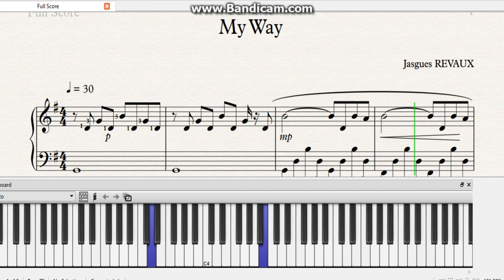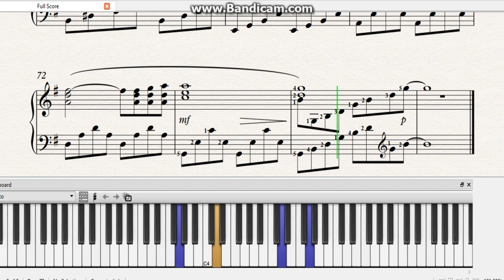MY WAY|Мой Путь|Pop|Song|piano_music|ноты|ф-но|песня|вечера|разбор|слова|lyrics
«My Way» (с англ. — буквально «Мой путь», в контексте песни — «По-своему») — одна из самых популярных эстрадных песен середины XX века. Автор музыки — Клод Франсуа, английский текст написан Полом Анкой для Фрэнка Синатры. Синатра записал студийный вариант 30 декабря 1968 года, а в начале 1969 года песня была представлена публике и долго занимала высокие места в музыкальных чартах США и Великобритании.

"My way" popularized by Frank Sinatra. (with Lyrics)
"Мой путь"популязированая Фрэнком Синатрой(со словами)
      And now, the end is near; And so I face the final curtain.
      My friend, I'll say it clear, I'll state my case, of which I'm certain.

I've lived a life that's full. I've traveled each and ev'ry highway;
And more, much more than this, I did it my way.

Regrets, I've had a few; But then again, too few to mention.
I did what I had to do  And saw it through without exemption.

I planned each charted course; Each careful step along the byway,
But more, much more than this, I did it my way.

Yes, there were times, I'm sure you knew When I bit off more than I could chew.
But through it all, when there was doubt, I ate it up and spit it out.
I faced it all and I stood tall; And did it my way.

I've loved, I've laughed and cried. I've had my fill; my share of losing.
And now, as tears subside, I find it all so amusing.

To think I did all that; And may I say - not in a shy way,
" Oh no, oh no not me, I did it my way".

For what is a man, what has he got? If not himself, then he has naught.
To say the things he truly feels; And not the words of one who kneels. The record shows I took the blows - And did it my way!